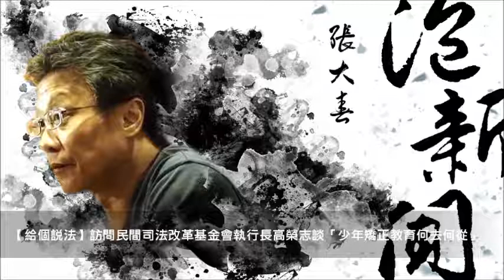News98【張大春泡新聞】訪問民間司法改革基金會執行長高榮志談「少年矯正教育何去何從」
主持人：張大春
來賓：民間司法改革基金會執行長 高榮志
單元：給個說法 － 少年矯正教育何去何從